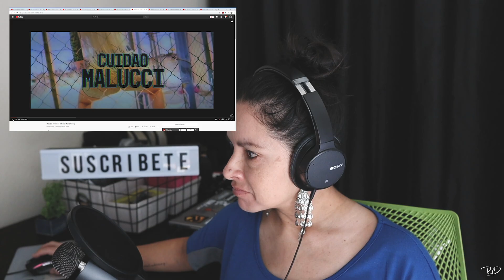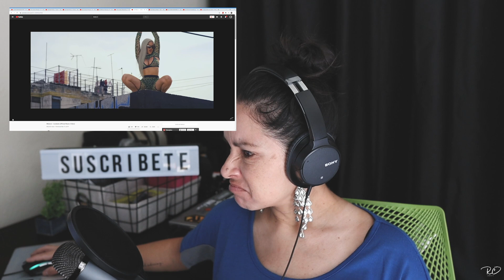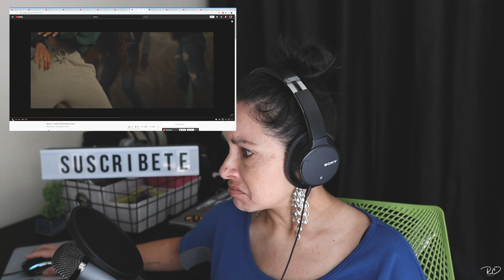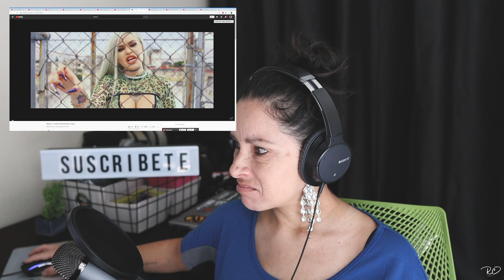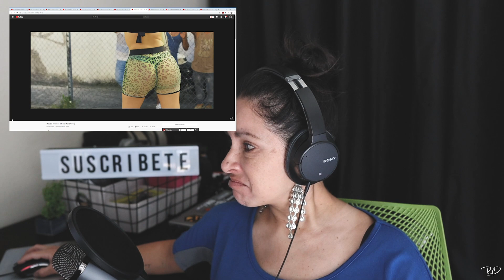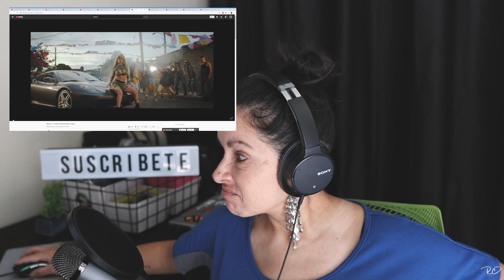[REACCION] VIDEO DE MALUCCI - CUIDADO (VIDEO OFICIAL) CUIDADO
Aqui esta mi reaccion al video de Malucci, cancion Cuidado. Apoyemos a esta tremenda artista!

Hola Amigos! Espero que les guste este video, dime que te parecio y si tienes algun artista o cancion para recomendar, dejame tus comentarios!

Song: Cuidado
Artist: Malucci
Album: Cuidado
Licensed to YouTube by [Merlin] InnerCat Music Group LLC (on behalf of Third World Gang)